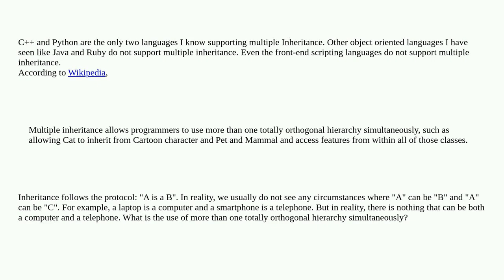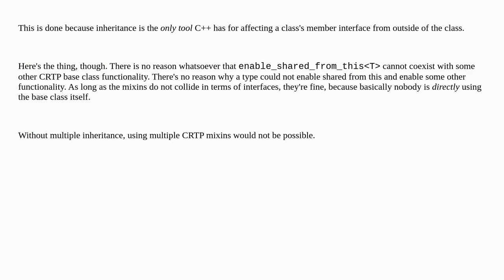Softwareengineering: What is the use of Multiple Inheritance in languages like C++ and Python?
What is the use of Multiple Inheritance in languages like C++ and Python?

A special thanks goes out to the awesome community

  c++ multiple-inheritance python inheritance